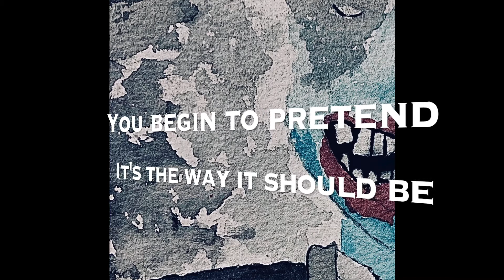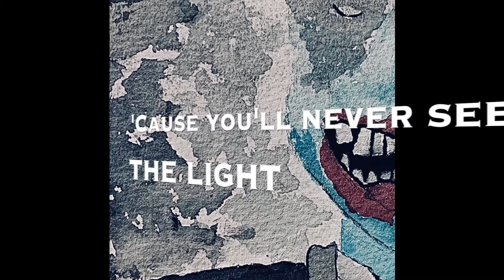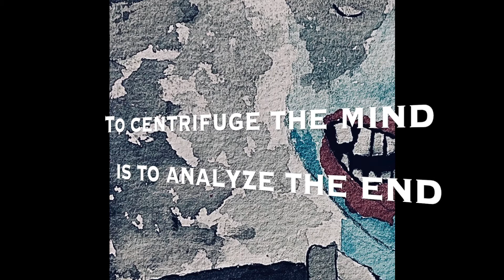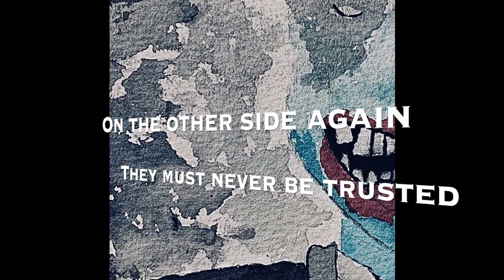Disillusioned (2019 demo)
Brian Logsdon - Disillusioned (Official Lyric Video) [HD 1080p]